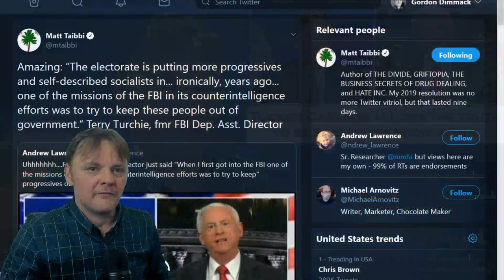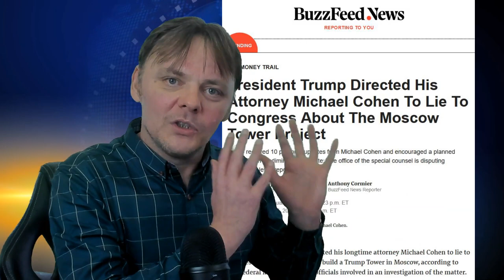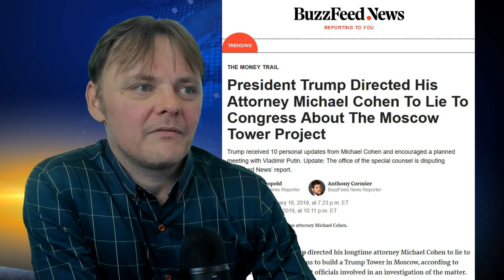Jawdropping statements made by former FBI Deputy Director on Tucker Carlson show